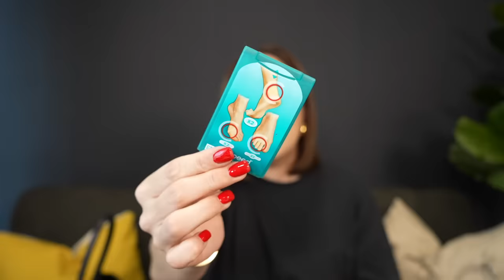What's in my bag? 2024 พกอะไรในกระเป๋า + รีวิวกระเป๋า The Row Margaux Bag ไซส์ 15 | DAILYCHERIE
กลับมาแล้วตามคำเรียกร้องค่าาาาา กับ What's in my bag? 2024 มาพร้อมกับการรีวิวกระเป๋า The Row Margaux bag ที่กำลังเป็นกระแส quiet luxury อยู่ตอนนี้ด้วย จากที่ใช้มาสักพักมีข้อดี ข้อเสีย ชอบไม่ชอบยังไง ชมได้ในคลิปเลยค่ะ

00:00 Intro
02:40 What's in my bag
25:50 Bag review